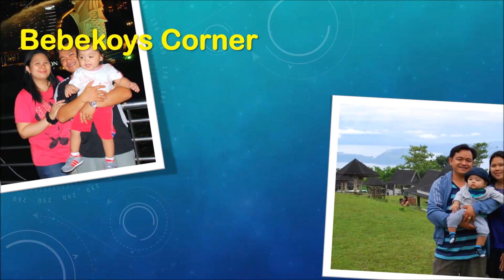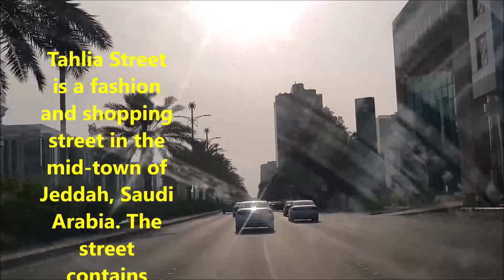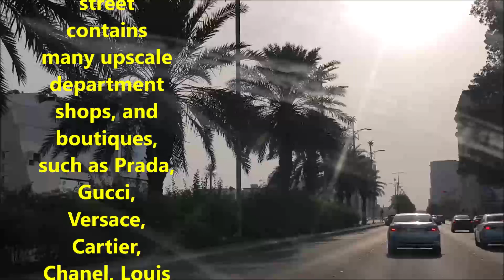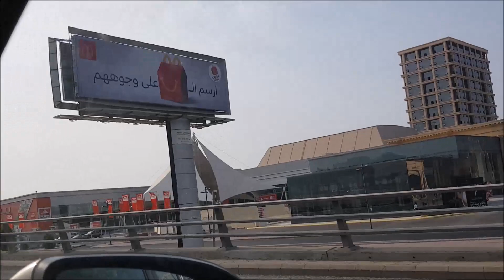GOING TO PHILIPPINE CONSULATE GENERAL, JEDDAH | Bebekoys corner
HISTORY OF THE CONSULATE
The Philippines recognized the Kingdom of Saudi Arabia on November 15, 1946 and both states established diplomatic relations on October 20, 1969.

The first Philippine Mission was opened in Jeddah, Kingdom of Saudi Arabia on December 23, 1973. By Royal Decree on September 29, 1983 of the Custodian of the Two Holy Mosques, King Fahd bin Abdulaziz Al-Saud, all diplomatic missions in the Kingdom of Saudi Arabia would be moved from Jeddah to Riyadh. The Royal Decree enjoined all diplomatic missions to construct their respective chanceries and residences in the Diplomatic Quarter in Riyadh within two years from the transfer.
The Consulate officially commenced operations in July 1985, when the Philippine Embassy, of which it was formerly a part, transferred to Riyadh;
The Consulate has had ten (10) Consuls General since 1985
H.E. Dauday A. Tago (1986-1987)
H.E. Candidato B. Gutoc (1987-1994)
H.E. Bahnarim A. Guinomla (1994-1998)
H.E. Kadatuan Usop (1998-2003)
H.E. Mohd. Noordin Pendosina N. Lomondot (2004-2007)
H.E. Ezzedin H. Tago (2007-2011)
H.E. Uriel Norman R. Garibay (Sep 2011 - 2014)
H.E. Leo Tito L. Ausan, Jr. (2014 - July 24, 2015)
H.E. Imelda M. Panolong (Sep 02, 2015 - Nov 24, 2017)
The present Consul General, Mr. Edgar B. Badajos assumed on 14 February 2018.

CONSULAR SERVICES SECTION
Workdays: Sunday to Thursday, except Holidays
Service Hours: 8:00 a.m. - 5:00 p.m.
Address: 4663 Fajr St., Al Rehab District 6, Jeddah, Kingdom of Saudi Arabia
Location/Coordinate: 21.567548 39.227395